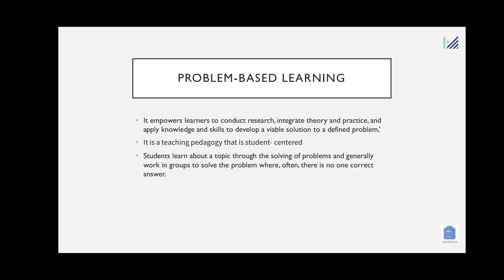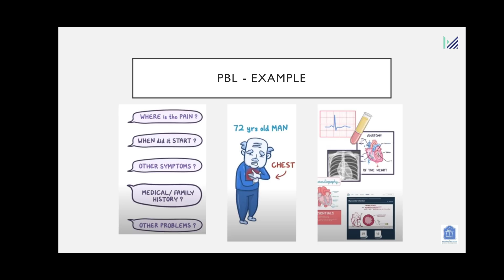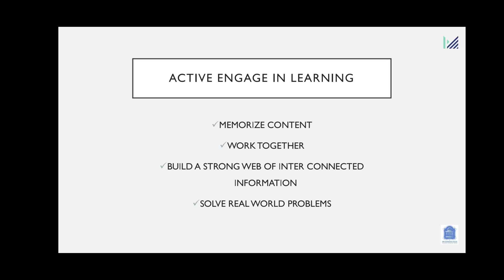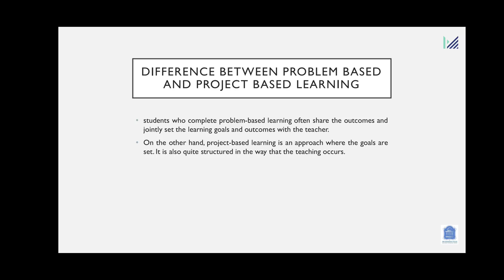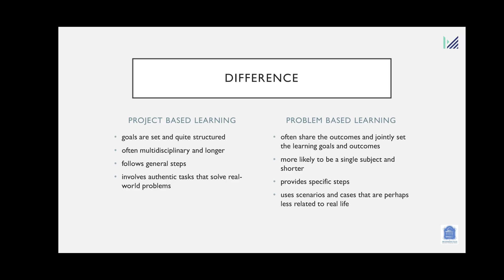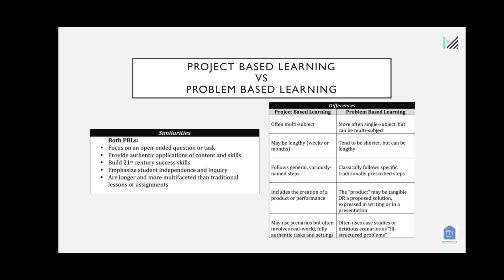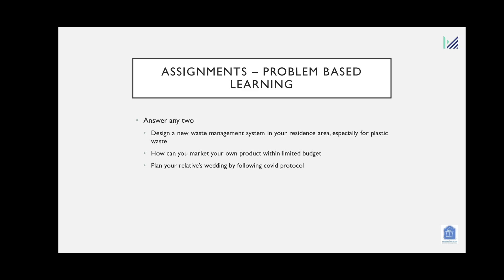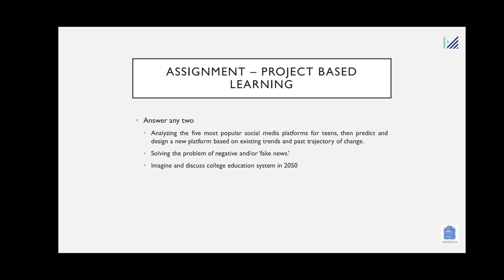Design and engineering- module 4- project and problem based learning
problem based learning
project based learning
module 4
design and engineering